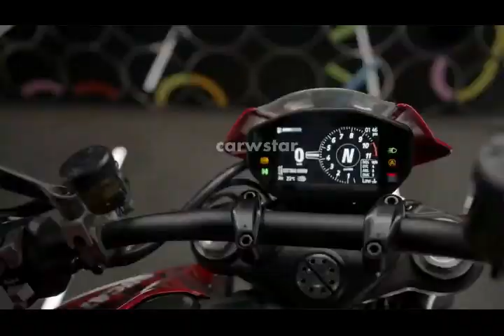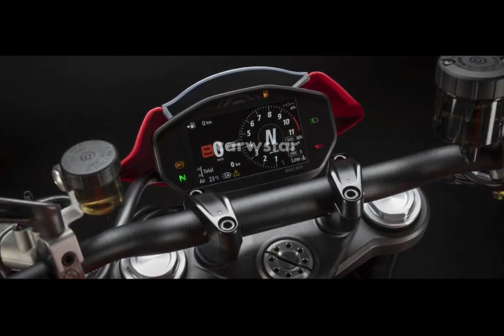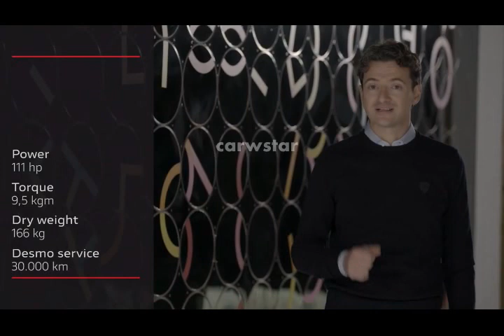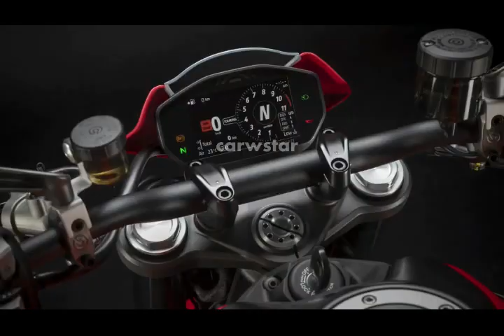⚡️ 2021 DUCATI 1200 S Monster 🔥 - Here is Show Bike (Full Review)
Hello everybody This is New 2021 DUCATI 1200 S Monster - Here is Show Bike (Full Review)

This all-new model, featuring the 937cc Testastretta 11° L-twin, will be replacing the 797 and 821 Monsters. The iconic trellis frame is gone, replaced by the Front Frame minimalist design pioneered by the Panigale. Along with many other weight-saving tactics, this drops the 2021 Ducati Monster’s weight to 414 pounds at the curb—a staggering 40 pounds lighter than the 821, and 11 pounds lighter than the air-cooled 797. Horsepower is increased incrementally, with the big boost coming in the midrange torque. An up/down quickshifter is standard.

2021 Ducati Monster Plus

The Monster Plus is the same as the standard Monster, with a flyscreen and passenger seat cover added. We checked with Ducati—they prefer the word “Plus” to the mathematical sign, even though the + is used on the Ducati website.

2021 Ducati Monster 1200

Ducati has announced the return of the Monster 1200. There won’t be any changes. Revealingly, Ducati’s 2021 press info provides no photos of the standard Monster 1200—only of the ’20 1200 S. Regardless, the big 1198cc Testastretta 11° L-twin returns, cranking out 147 horsepower at 9250 rpm, and a muscular 91 ft-lbs of torque at 7750 rpm. The familiar trellis frame is there, with a KYB fork and Sachs shock pulling suspension duties.

2021 Ducati Monster 1200 S

This upgraded version of the Monster 1200 has the same frame and motor. However, the S gets Öhlins suspension, larger 330mm front discs, higher-spec Brembo calipers in the front, and lighter wheels. Like all flavors of the Monster in 2021, the 1200 S uses Pirelli Diablo Rosso III tires. Here’s our test of the Ducati Monster 1200 S.

2021 Ducati Monster and Monster Plus Specs

ENGINE

    Type: Testastretta 11° L-twin
    Displacement: 937cc
    Bore x stroke: 94 x 67.5mm
    Maximum power: 111 horsepower @ 9250 rpm
    Maximum torque: 69 ft-lbs @ 6500 rpm
    Fueling: EFI w/ 53mm throttle bodies
    Valvetrain: Four desmodromically actuated valves per cylinder
    Transmission: 6-speed w/ up/down quickshifter
    Clutch: Assist-and-slipper, hydraulically actuated
    Final drive: Chain

CHASSIS

    Frame: Aluminum Front Frame
    Front suspension; travel: 43mm inverted fork; 5.1 inches
    Rear suspension; travel: Linkage-assisted spring-preload adjustable shock; 5.5 inches
    Wheels: Cast aluminum
    Front wheel: 17 x 3.5
    Rear wheel: 17 x 5.5
    Tires: Pirelli Diablo Rosso III
    Front tire: 120/70 x 17
    Rear tire: 180/55 x 17
    Front brakes: 320mm semi-floating discs w/ radially mounted Brembo M4.32 4-piston calipers and axial pump
    Rear brake: 245mm disc w/ 2-piston floating caliper
    ABS: Cornering-aware

    Wheelbase: 58.0 inches
    Rake: 24 degrees
    Trail: 3.7 inches
    Seat height: 32.3 inches
    Fuel capacity: 3.7 gallons
    Curb weight: 414 pounds

COLORS

    Ducati Red
    Dark Stealth (+$200)
    Aviator Grey (+$200)

PRICES

    2021 Ducati Monster Price: $11,895 MSRP
    2021 Ducati Monster+ Price: $12,195 MSRP

2021 Ducati Monster 1200 (and 1200 S) Specs

ENGINE

        Displacement: 1198cc
        Cooling: Liquid
        Fuel delivery: EFI w/ 56mm oval throttle bodies
        Exhaust: 2-1-2 w/ catalytic converter and two lambda probes
        Mufflers: Twin stainless steel mufflers w/ aluminum covers and end caps
        Transmission: 6-speed

CHASSIS

    Frame: Tubular steel trellis frame
    Front suspension; travel: Fully adjustable KYB 43mm inverted fork; 5.1 inches (1200 S: Fully adjustable Öhlins 48mm inverted fork)
    Rear suspension; travel: Linkage-assisted spring-preload and rebound-damping adjustable Sachs shock; 5.9 inches (1200 S: Linkage-assisted fully adjustable Öhlins shock)

    Wheelbase: 58.5 inches
    Rake: 23.3 degrees
    Trail: 3.4 inches
    Seat height: 31.3 or 32.3 inches
    Fuel tank capacity: 4.4 gallons
    Estimated fuel consumption: 45 mpg
    Curb weight: 470 pounds (1200 S: 465 pounds)

COLORS

    Ducati Red (Monster 1200 only)

PRICES

    2021 Ducati Monster 1200: $14,995 est.
    2021 Ducati Monster 1200 S Price: $17,795 est.

ducati monster 1200 s
ducati monster 1200
monster 1200 s

CARWSTAR